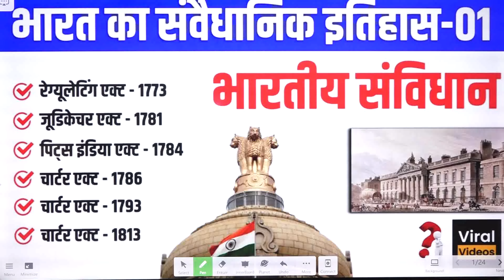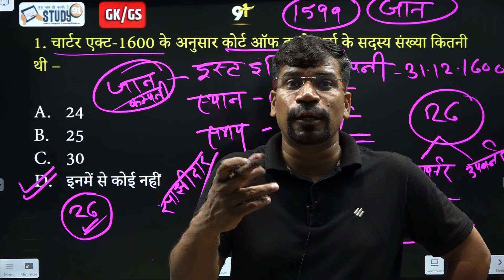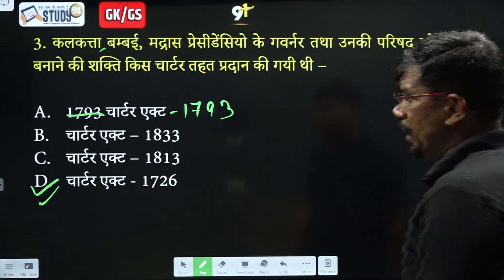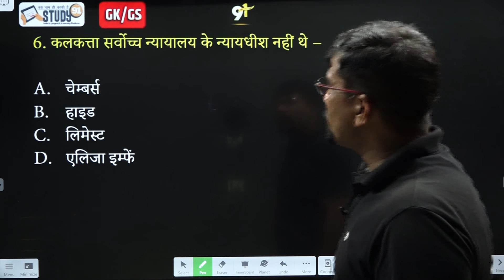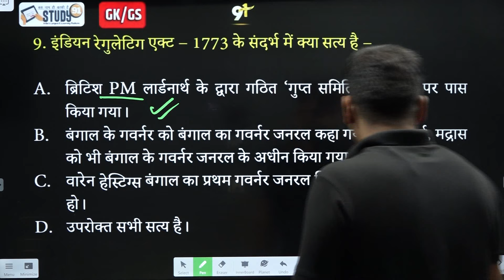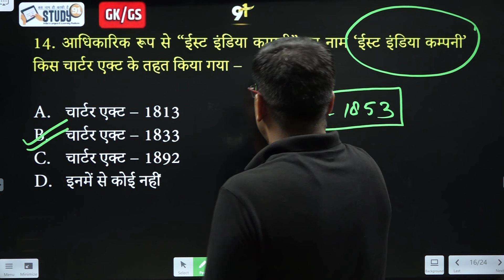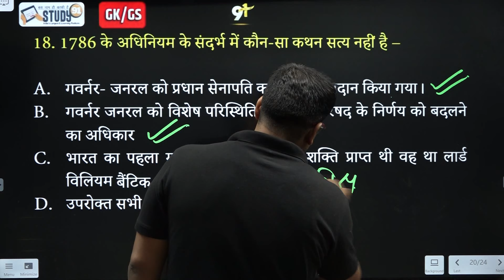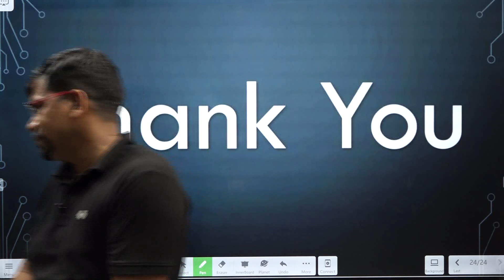1. भारत का संवैधानिक इतिहास - 01 l Indian Polity l Constitutional History of India - 01 l Study91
@STUDY91 आज की क्लास में हम सभी Indian Polity की क्लास में Lecture 01  भारत का संवैधानिक इतिहास - 01 पर चर्चा करेंगे।

1. चार्टर एक्ट-1600 के अनुसार कोर्ट ऑफ डाइरेक्टर्स के सदस्य संख्या कितनी थी –

2. गुप्त समिति संबंधित है –

3. कलकत्ता बम्बई, मद्रास प्रेसीडेंसियो के गवर्नर तथा उनकी परिषद को विधि बनाने की शक्ति किस चार्टर तहत प्रदान की गयी थी –

4. बंगाल का जूडी केयर एक्ट के नाम से भी जना गया –

5. ब्रिटिश प्रधानमंत्री लार्ड नार्थ के शासनकाल में निम्न में से किसे पास किया गया –

6. कलकत्ता सर्वोच्च न्यायालय के न्यायधीश नहीं थे –

7. किस एक्ट के तहत ईस्ट इंडिया कम्पनी के कर्मचारियो को रिश्वत अथवा उपहार लेना प्रतिबंधित किया गया –

8. किस एक्ट के तहत बंगाल के गवर्नर जनरल को बम्बई और मद्रास भी गवर्नर-जनरल घोषित किया गया था –

9. इंडियन रेगुलेटिंग एक्ट – 1773 के संदर्भ में क्या सत्य है –

10. बंगाल के प्रथम गवर्नर जनरल वारेन हेस्टिंग्स के चार सदस्यीय कार्यकारी परिषद का कौन सा सदस्य नही था –

11. एडमंड बर्क के सुझाव पर किस एक्ट का प्रावधान किया गया –

12. बंगाल के जूडीकेयर एक्ट – 1781 से कौन-सा संबंधित नहीं है –

13. एक्ट ऑफ सेटलमेंट से संबंधित नही है –

14. आधिकारिक रूप से “ईस्ट इंडिया कम्पनी” का नाम ‘ईस्ट इंडिया कम्पनी’ किस चार्टर एक्ट के तहत किया गया –

15. पिट्स इंडिया एक्ट – 1784 के संदर्भ में क्या सत्य नहीं है –

16. पिट्स इंडिया एक्ट के तहत स्थापित Board of Control (नियंत्रक मण्डल) के सभी 6 सदस्यो की नियुक्ति का अधिकार किसे दिया गया –

17. किस अधिनियम के पास न होने के कारण किसी लार्ड नार्थ और फाक्स की गठबंधन सरकार को त्याग पत्र देना पड़ता था –

18. 1786 के अधिनियम के संदर्भ में कौन-सा कथन सत्य नहीं है –

19. किस अधिनियम के तहत नियंत्रक मण्डल (Board of Control) के सदस्यो को भारतीय राजस्व से वेतन का प्रावधान किया गया –

20. चार्टर एक्ट-1813 के संदर्भ में कौन-सा कथन सत्य है –